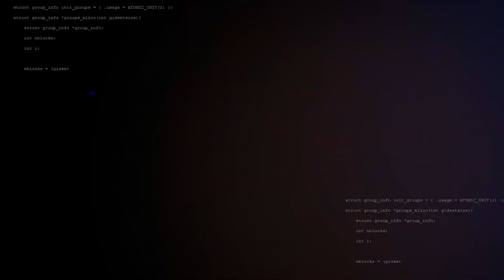MISUSING GRAPPLING HOOK IN OUR MINECRAFT SMP 😝🤪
» CREDITS
HIGHLIGHTS BY KINGSTON
THUMBNAIL BY LevelUpAyush